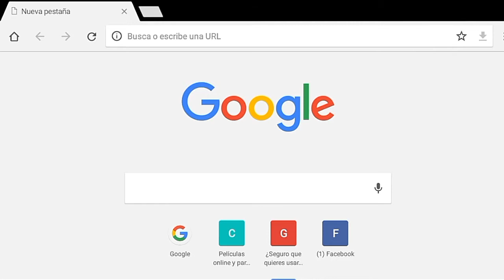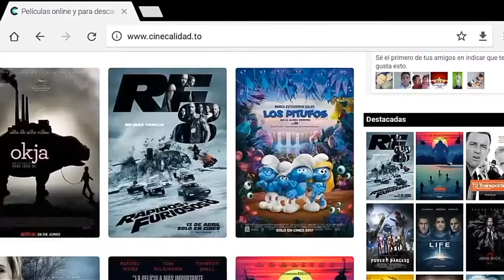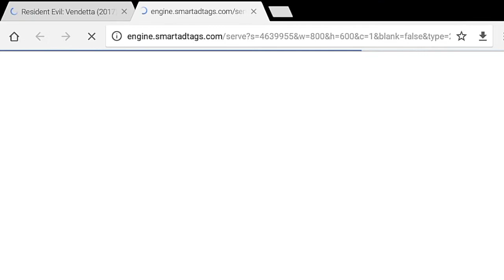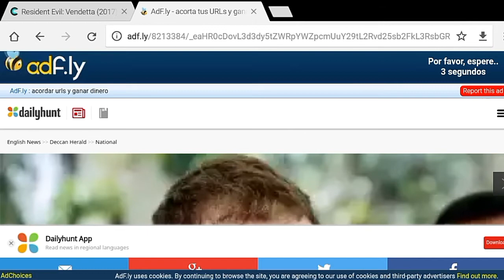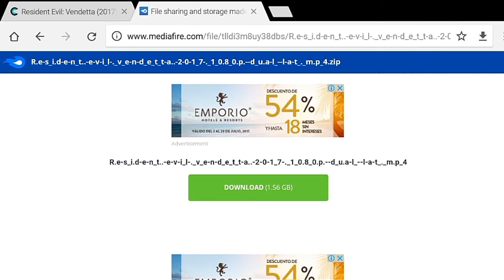| Como Descargar Peliculas en Español Latino HD | Brandon Romay |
brandon_romay